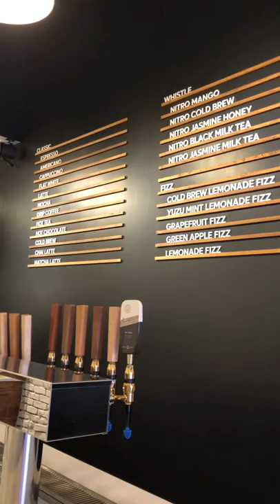Inside Whistle & Fizz coffee and tea bar